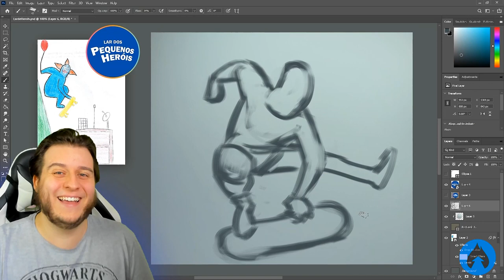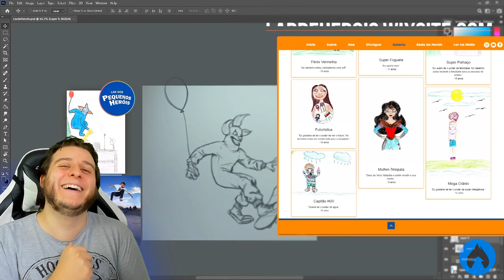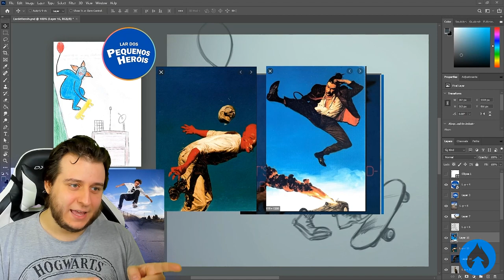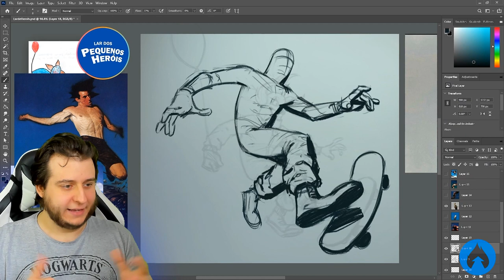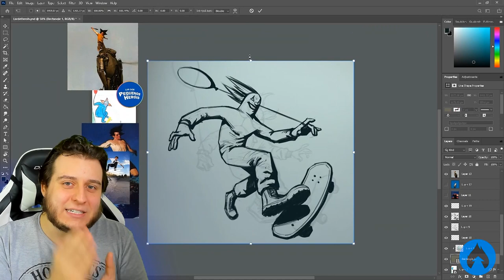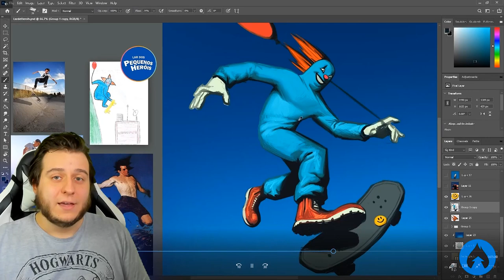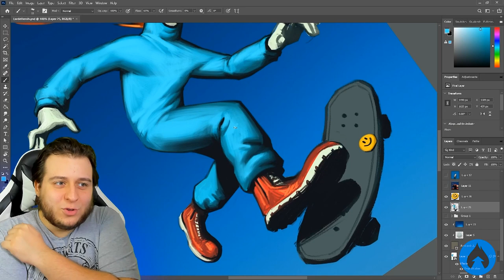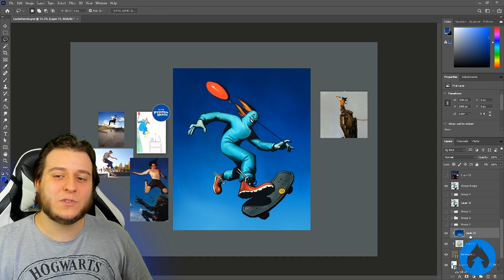Você é um COPIÃO? Homenagem vs Plágio | LAR DE PEQUENOS HERÓIS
Ajude a atingirmos a meta de doações dessa campanha que benefícia mais de 220 crianças e adolescentes acolhidas pelo Abrigo João Paulo II

Para preservar a privacidade das crianças, os desenhos não têm o nome de quem fez a arte, somente a sua idade e uma descrição do super poder do personagem.

Você também pode enviar uma arte, compartilhar a campanha, ou fazer uma doação!

É bom deixar claro também que estou falandos sobre trabalhos sem fins lucrativos, aí a história sobre plágio e inspiração pode ser outra.

Confira outros trabalhos do artista que inspirou a estética desse trabalho, o Phill Hale

A versão 0.2 do Brutal Battle Berries ainda está em desenvolvimento! Em breve você poderá jogar com a Moranga! Aguarde novidades\o Você poderá baixar nesse